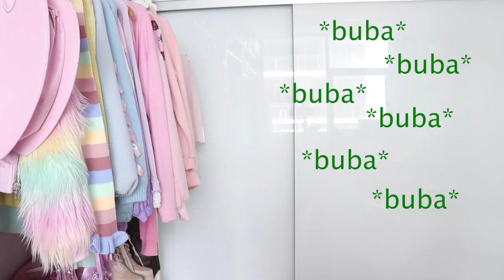I SPENT $900 AT BOOHOO!!! HUGE HAUL AND TRY ON: PRIDE COLLECTION!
I SPENT $900 AT BOOHOO / BOOHOO PRIDE COLLECTION / BOOHOO REVIEW & TRY ON / BOOHOO DRESSES
Review Starts Here 3:44 (All timestamps listed below!)

You can also preorder on Etsy

Welcome back to another online store review! Today I’m trying on the Boohoo Pride Collection, and a bunch of dresses, tops, skirts, matching sets, jeans and more. Boohoo clothing is pretty hit and miss. I’ve found that Boohoo shoes aren’t very well made, but they’re cheap and stylish, so I can’t complain. So many of the bigger YouTubers that review Boohoo (like Zoella & Patricia Bright) don’t seem to talk about the tricks that Boohoo uses to lure people in to a false sense of urgency. You might end up spending a lot of money on the site under the impression that you’re nabbing a once in a lifetime deal with their “70% Off Sale”, but fun fact - Boohoo is ALWAYS on sale! Don’t fall for it.

Pastel Knit Top & Skirt Set  3:44

Purple Cropped Bralette  5:56

Green Knitted Halter Neck Top. 7:11

Purple V Neck Tee  8:17

Pink Lovers Sweater Dress  9:13

Side Slit Purple Spaghetti Strap Dress  10:45

Purple Checkered “Clueless” Mini Dress  12:25

Pastel Oil Slick Body Con Dress  13:30

Purple Frilly Hem Midi Dress  15:24

Puffy Sleeve Lilac Turtle Neck Dress  17:14

Purple O Ring Skirt  19:04

Yellow (or Green??) O Ring Skirt  20:52

Two Tone Purple Vinyl Skirt  22:02

Purple Vinyl Pants  23:45

Purple White & Grey Windbreaker  25:08

Purple White & Grey Puffer Jacket 26:09

Purple Ugly Christmas Sweater  27:26 (Sorry, the purple sold out!!)

PRIDE COLLECTION!

White Rainbow Stripe Jogger Pants  29:12

Elastic Waist Band White Rainbow Top  30:26

Black Rainbow Stripe Bodysuit  31:04

Long Flared Rainbow Pants  32:13

Black Rainbow Sleeve Hoodie  33:52

Black Rainbow Stripe Long Sleeve Dress  35:29

Rainbow Stripe Puffer Jacket  36:34